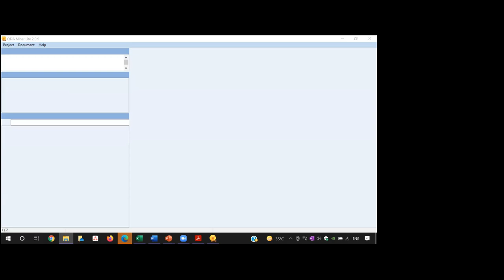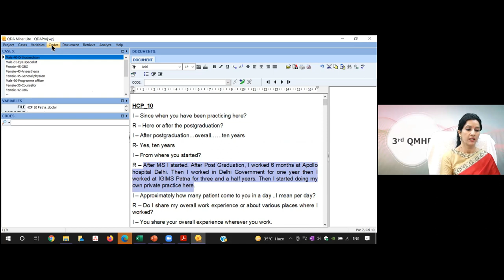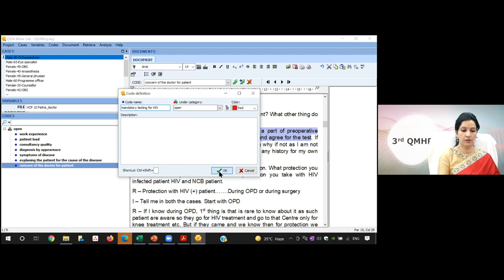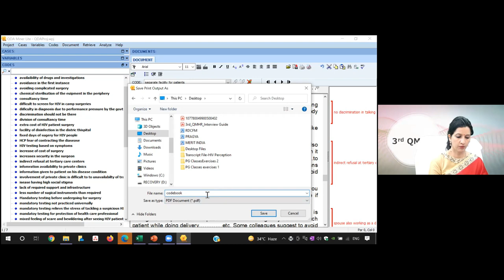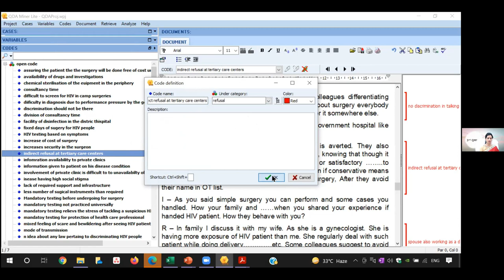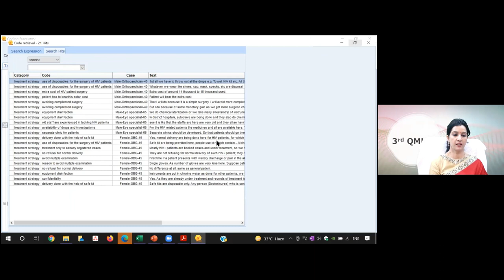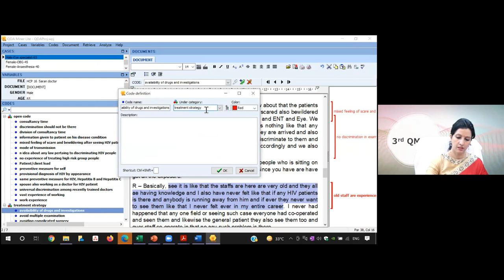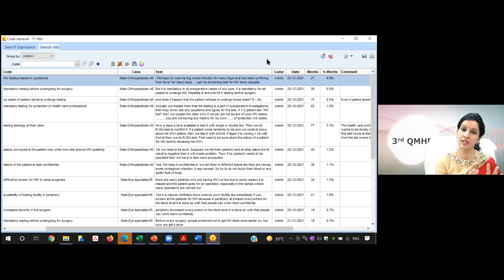QMHR Session 9 QDA Minor Lite